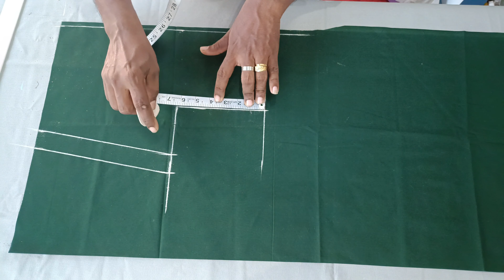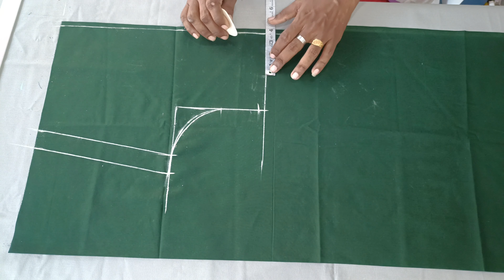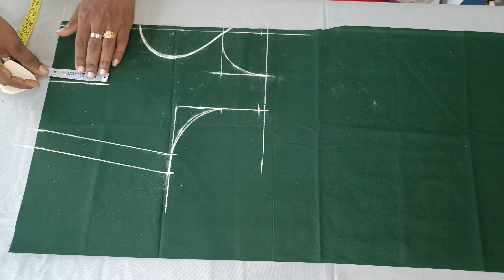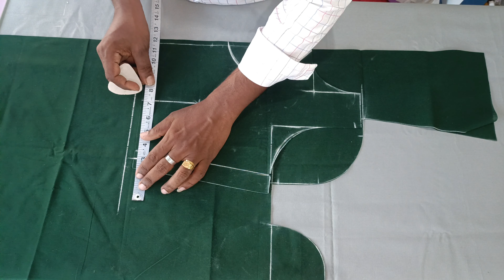Princess cut boat neck model blouse cutting malayalam/blouse cutting /princess cut blouse cutting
Blouse cutting
Blouse cutting very easy

തയ്യൽ സംബന്ധമായ എല്ലാവിധ അറിവുകളും നിങ്ങൾക്ക് ഈ ചാനലിൽ നിന്ന് ലഭിക്കുന്നതാണ് കൂടുതൽ വീഡിയോസ് ലഭിക്കുന്നതിന് ഈ ചാനലിൽ ഉടൻ സബ്സ്ക്രൈബ് ചെയ്യുക
MIRACLEBRO
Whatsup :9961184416